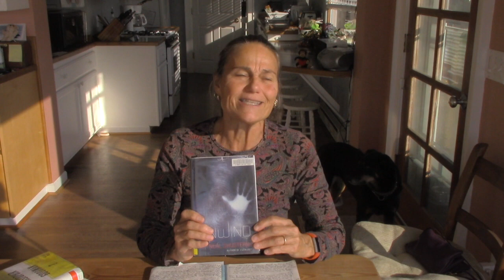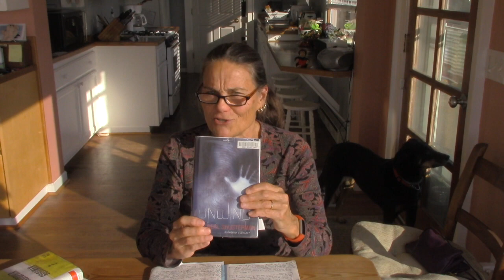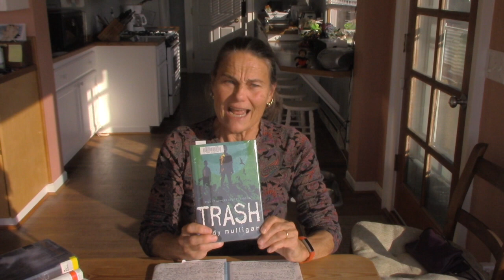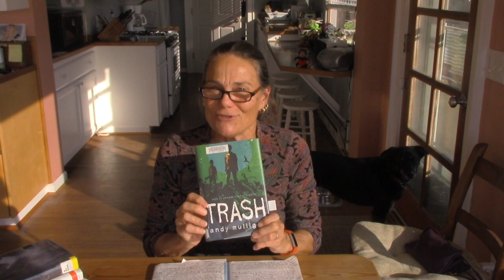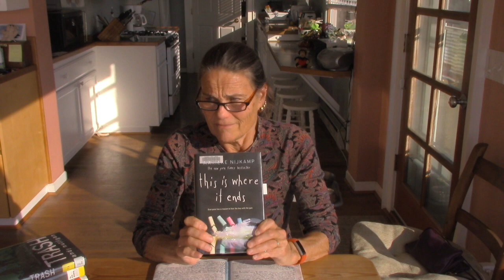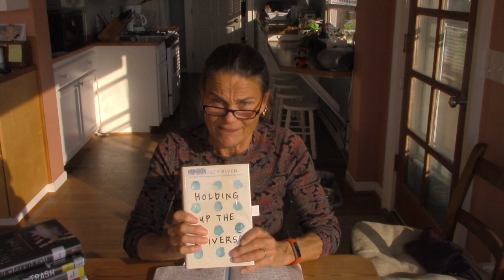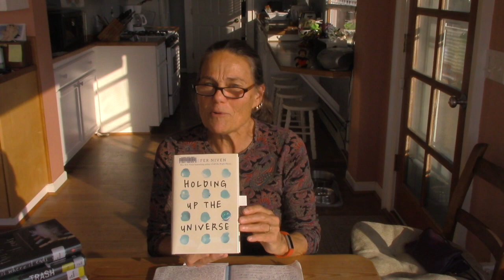Shelf Life 2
This edition of Shelf Life shares books told from different perspectives.